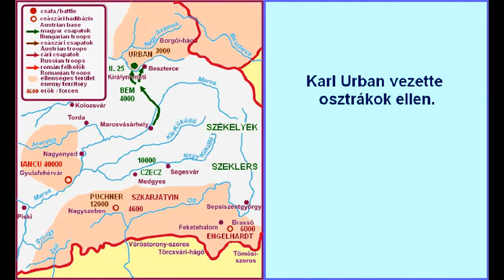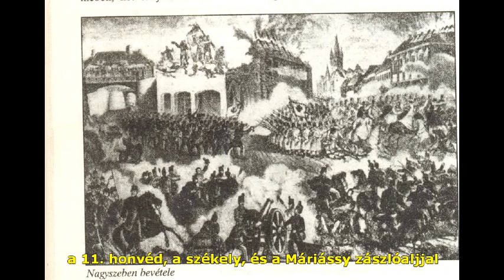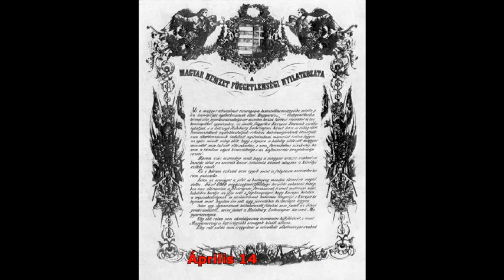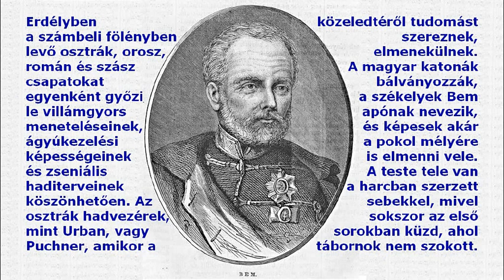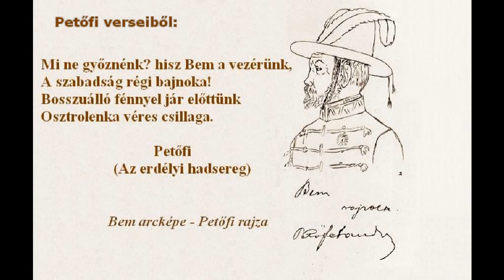Bem József és a lengyel-magyar barátság - Józef Bem, and the Hungarian-Polish Friendship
Olvassák el az alábbi leírást/read the description below.

JÓZEF ZACHARIASZ BEM kiváló hadvezér volt, szerencséseknek mondhatjuk magunkat, hogy a mi történelmünkbe olyan csodálatos, mindnyájunkat annyi büszkeséggel eltöltő eseményeket írt be, mint az 1848-49-es erdélyi hadjárat.
A történelemben ritkán történt meg, hogy  csatában két birodalom egyesült seregét, ebben az esetben a cári-habsburg seregeket legyőzzék. Ez csupán Bem József által vezetett magyaroknak sikerült a nagyszebeni ütközetben és az erdélyi hadjáratban, és korábban, Napoleonnak. Sajnos ezt a tényt nagyon elhallgatják a magyarországi beejtőernyőzött történészek. Annál inkább hajtogatják a gyenge, mindenki által legyőzött nép, a "merjünk kicsik lenni" meséjét. A magyar nép meg kell ismerje a dícsőséges múltját, hogy jövője lehessen.
A videó elkészítésének egy másik célja: hátha valakinek eszébe jút, hogy Bem József életéről egy lengyel-magyar-török koprodukciót készítsen. Ez a hatalmas személyiség, ez a nagy hadvezér, ez a csodálatos ember, akinek mi annyit köszönhetünk, megérdemel egy filmet, sőt, az élete annyira fantasztikus, annyira tele van csodálatos, fordulatos eseményekkel, hogy inkább egy, legalább 10 részből álló, folytatásos filmet kellene készíteni róla, amelyben részletesen bemutassák úgy a lengyel szabadságharcban játszott szerepét, mint az erdélyi hadjáratát, majd a törökországi utolsó évét, és persze az életét meghatározó háborúk között eltöltött éveit is.
És a videó harmadik célja az évszázados magyar-lengyel testvériségnek, barátságnak emléket állítani. Bem egy újabb tény, ami minket, lengyeleket és magyarokat összeköt.
Köszönjük, lengyel testvéreink!
Hamarosan elkészítem az angol változatát is (I will make this video in English too ).

Zene:
Two steps from hell -- Wrath of sea (no choir)
Position Music (Jo Blankenburg) -- Kingdom of Avilion

Képek (fontosabb festmények):
Jan Styka, Vágó Pál és Spányi Béla: - Bem-Petőfi körkép (1898)
Hegedüs László: Bem Szászvárosnál
Greguss Imre: Bem és Petőfi
Franz Neuhauser -- Nagyszeben látképe (1818)

A képek a videóban elbeszélt eseményeket, személyeket és városokat, csatákat bemutató korabeli ábrázolások. Nem használtam olyan képet, amely nem lenne kapcsolatban a leírt eseménnyel, személlyel.

Könyvek:
Egyed Ákos. Erdély 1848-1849, Csíkszereda 2010
Hermann Róbert. Az 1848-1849-es szabadságharc nagy csatái 2004
Irányi Dániel -- Charles-Louis Chassin. A magyar forradalom politikai története 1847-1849, Budapest, 1989 (fordítás az 1859-60-ban kiadott francia eredetiről)
18negyvennyolcz. A magyar szabadságharcz 1848-49-ben. 1898 (internetes változat)

A zene, amit a videómhoz felhasználtam a leírásban megnevezett művészek (E.S. Posthumus, Two steps from hell és Position Music) tulajdona. A zene nagyon talált a mondanivalómhoz, aminek a lényege egy, csodálatos tettei és hatalmas személyisége ellenére oly kevéssé ismert ember bemutatása, aki a népek összefogásáért harcolt a zsarnokság ellen. Ez a zene pedig, erős érzelmi telitettsége miatt, a legmegfelelőbb ennek bemutatására. Tehát minden jog és tisztelet a művészeké, én csak szórakoztatás és a mondanivalóm aláhúzása céljából használtam fel.
The song used in this video belong to the artists, singers and to the owners of the author rights, i'm not trying to break the copyright laws. My respect goes to all the artists, who made those wonderful music. I dont want to break any law, I want to entertain, and share knowledge.

P.S.
1. Elnézést kérek azért mert egyes helyeken, legfőképpen A Bem-Petőfi körképnél a a kép és a felirat vontatottan, akadozva halad, de másépp nem tudtam megoldani. Érdekes, hogy az eredeti videoban a nem akadozik a mozgó felirat és kép, de a youtubra feltöltött változaton igen. Sajnos nem tudom, hogyan lehetne ezt megoldani. Talán valaki tud segiteni... Megköszönném.
2. Lehet, hogy egyes helyeken túl gyorsan váltakoznak a képek, de sajnos mindet 10 percbe kellett belesűrítenem. Régóta van címem a yutubon, éppen ezért nem fogad el 10 percnél hosszabb videókat. Ez lenne a köszönet azért mert régi tagja vagyok?